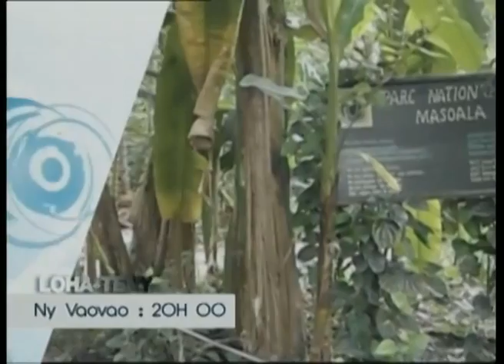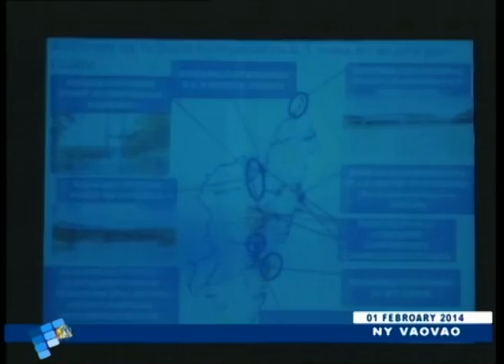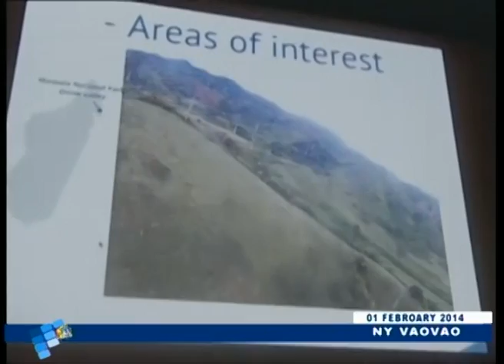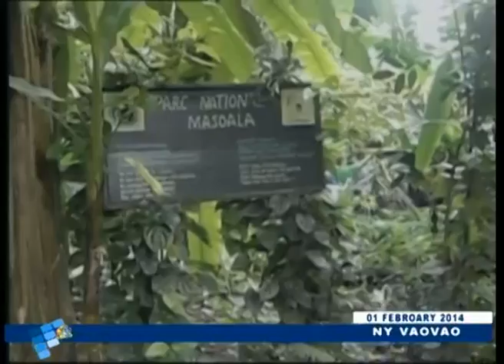VAOVAO DU 01 FEVRIER 2014